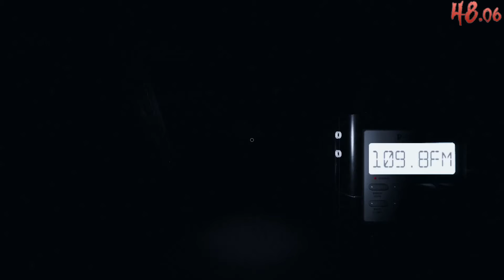Edgefield Trio 200% 4 24